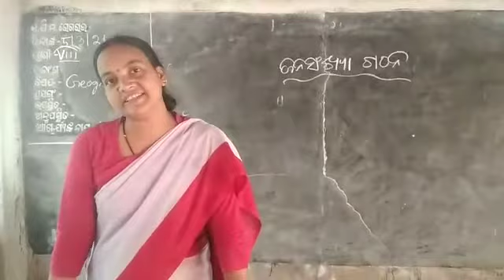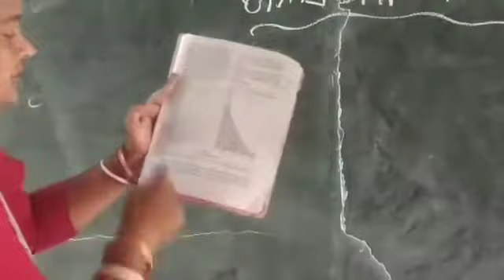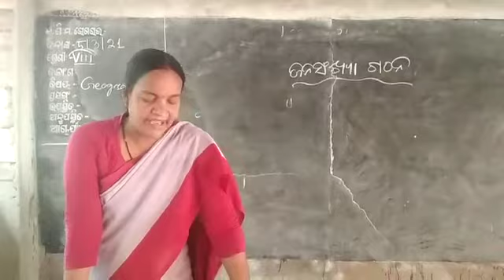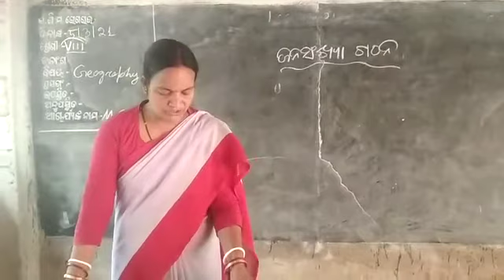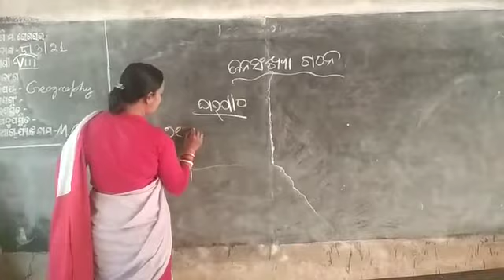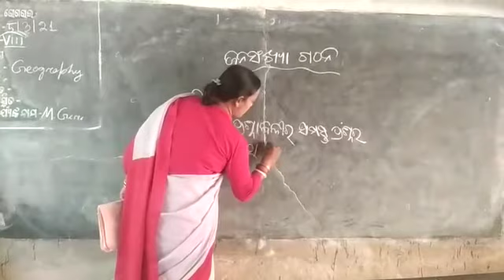Jana sankhya gathana , Geography Class Viii